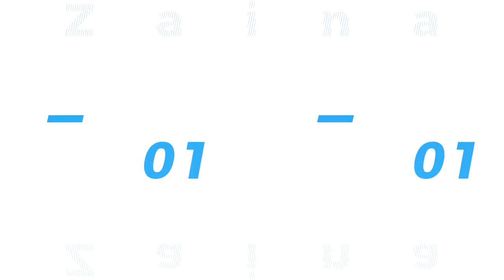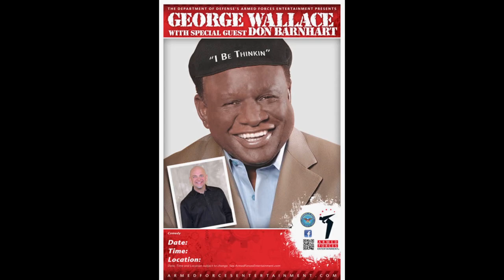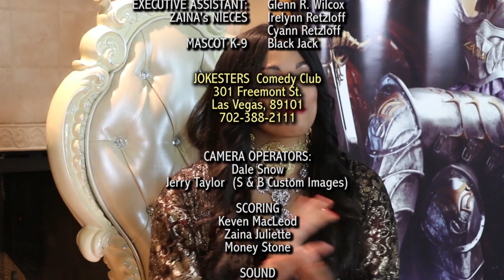Zaina Juliette & Friends EPISODE 7, Kathleen Dunbar and Don Barnhart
Zaina Juliette Spotlight
TV Show, Zaina Juliette and Friends now on CW Network
Director Ron Garrett
Special guest Comedians Kathleen Dunbar and Don Barnhart
Singer, Musician, Actress, Dancer, TV Host, Writer, Producer,
IMDB

TV Show Opener Music
Licensor's Author Username: ArtIss

Licensee: Zaina Juliette

Item Title: Action Energetic Sport Trap
Purchase Code
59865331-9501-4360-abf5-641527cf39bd